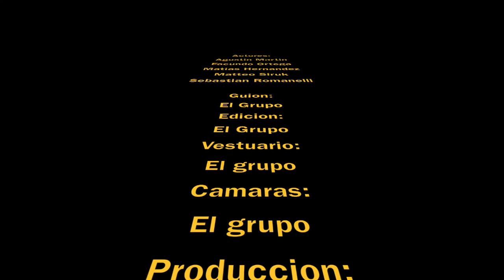EL FANTASMA 1* 5 Inst. ind. LUIS A. HUERGO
EL FANTASMA